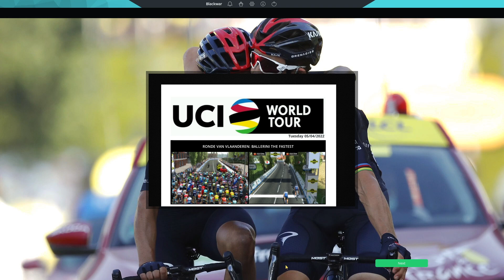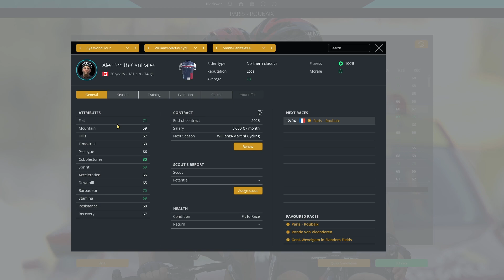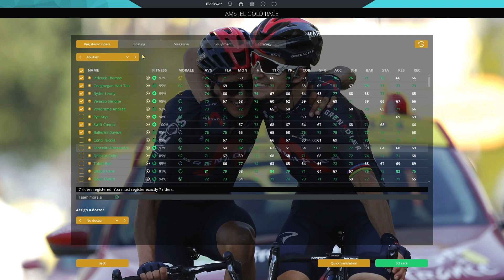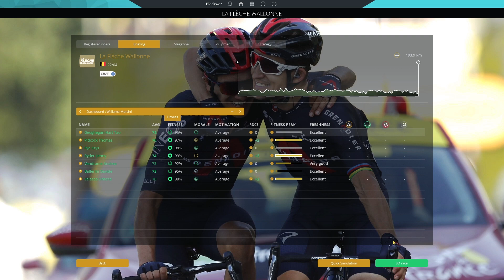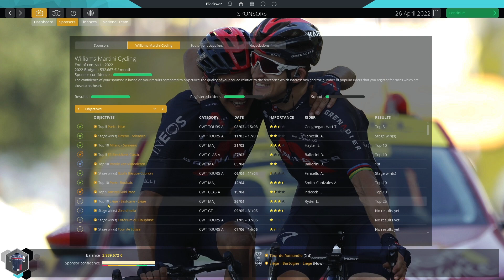RedemptionRide EP.24 - SPEECHLESS - || PCM 2020 Career Mode - Williams Martini - SEASON 3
Hello y'all, welcome to Episode 24 of RedemptionRide, our Williams Career Mode, on PCM2020 !